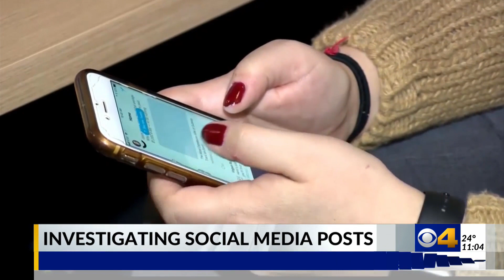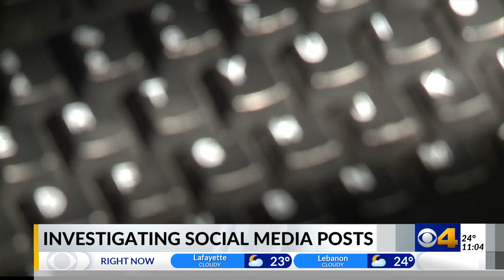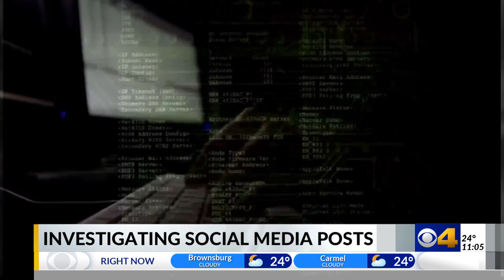Investigating Social Media Posts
Former FBI agent talks how investigators look into social media accounts, especially following news of a fake account potentially connected to the Delphi Murders.